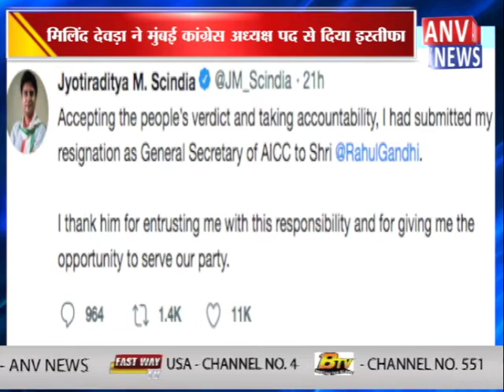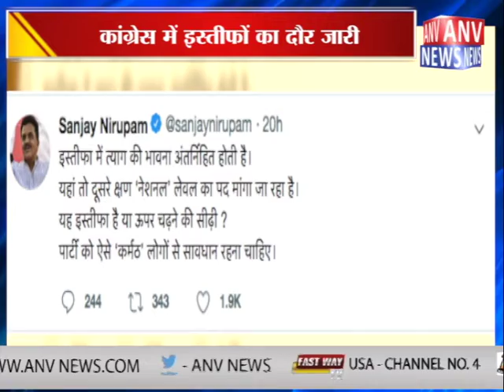ज्योतिरादित्य सिंधिया बन सकते हैं कांग्रेस अध्यक्ष...! ANV NEWS